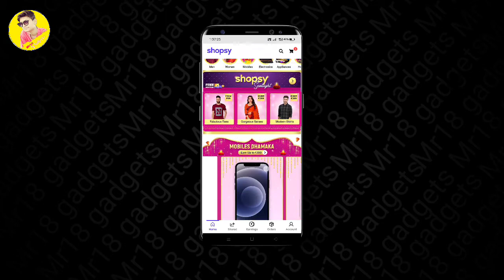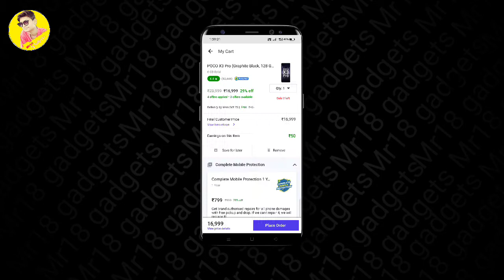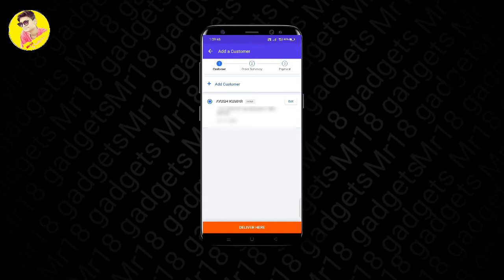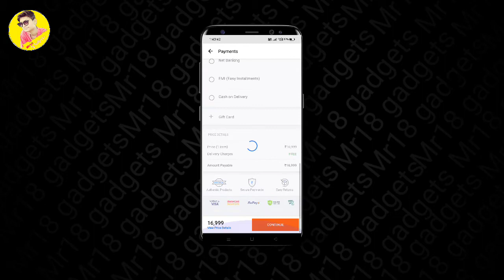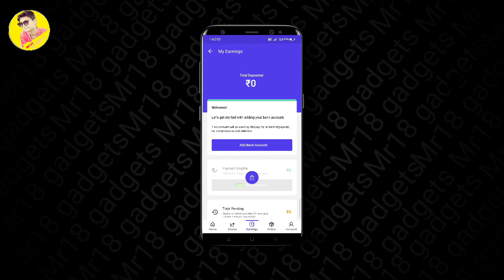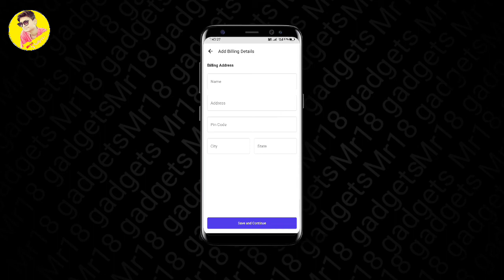Shopsy kya hai | shospy how to earn money | shopsy use kaise kare | flipkart earning app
Hi

HELLO FRIENDS, AAJ MAIN BAAT KARNE WALE HU SHOSPY APP KE WARE ME. DOSTI SHOSPY  APPLICATION EK ONLINE E- COMERCIAL SIDE HAI JAHA SE AAP PRODUCTS SELL KR SKTE HAIN AND PER PRODUCT 1000 SE 5000 KAMA SKTE  HAIN . DOSTO OR SAATH HI ES APPLICATION KA SARI FEATURES AND SETTING KA WARE ME BATAYA HAI.
THANKS FOR VISITING MR18GADGEST.

Instragram→